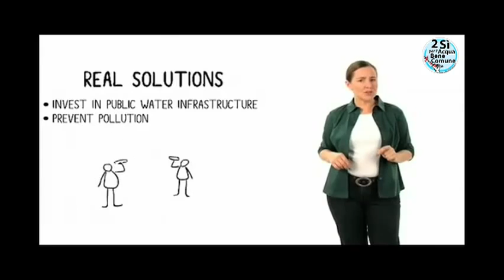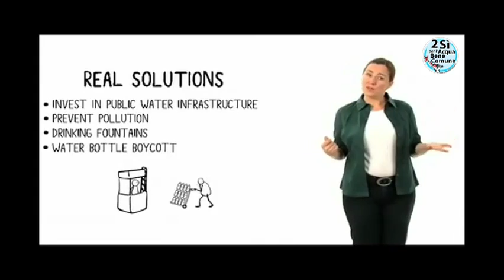La storia dell'acqua in bottiglia - The history of bottled water.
GrandeMadreTerra sostiene e promuove l'atelier creativo GaiaDesignIdeas.